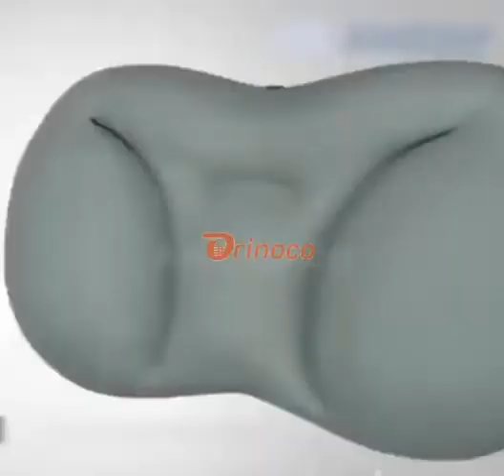3D Neck Micro Airball Pillow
Specification:
Product Name: memory pillow
Material: memory foam, 100% slow rebound material
Size: As the picture show
Weight: about 260g
Packing: opp bag
Packing List: Ergonomic pillow*1